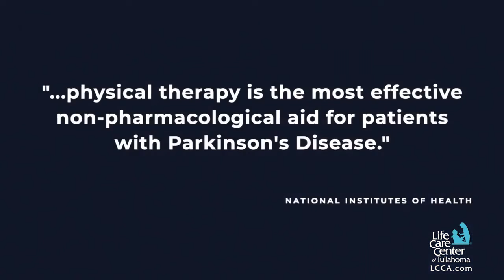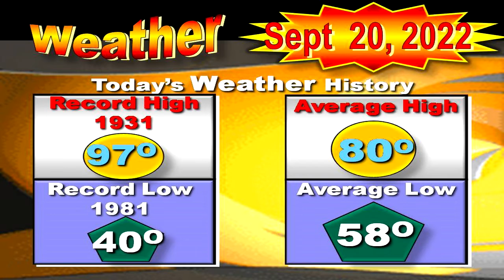News Leader 09-20-2022